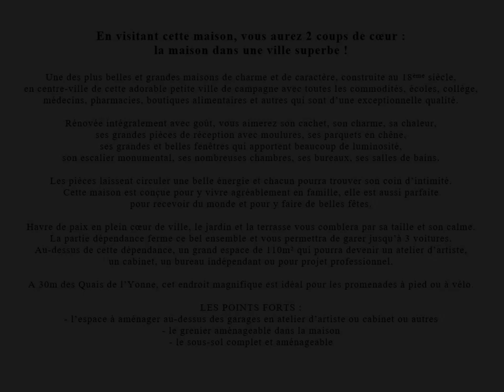Immobilier 100% entre particuliers - Achat et Vente Maison-Villa F10 VILLENEUVE SUR YONNE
Grande et belle maison de charme et de caractère, construite au 18ème siècle, en centre ville d'un joli bourg avec toutes les commodités, écoles, collèges, médecins, pharmacies, boutiques alimentaires et autres. Contact Direct Propriétaire : 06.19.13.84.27 Lien vers l'annonce sur notre